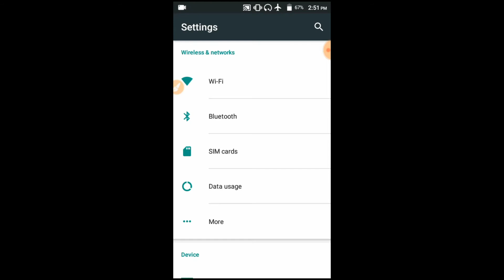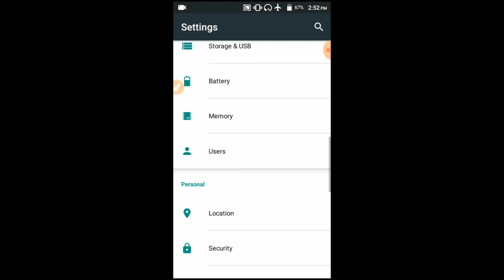LED flash for call || ফোন আসলে flash light চালু হবে ।। hr help bangla || habib mondal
Titel:--